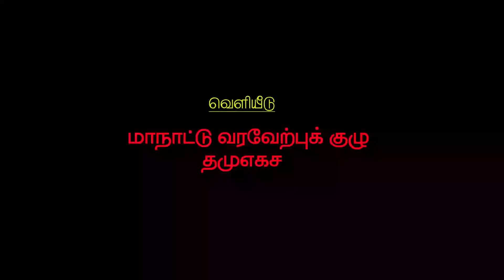தியாகிகள் வாங்கி தந்த சுதந்திரம் துரோகிகள் கையில்...! | மதுக்கூர் ராமலிங்கம்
தியாகிகள் வாங்கி தந்த சுதந்திரம் துரோகிகள் கையில்...! | Mathukkur Ramalingam
Follow us on;